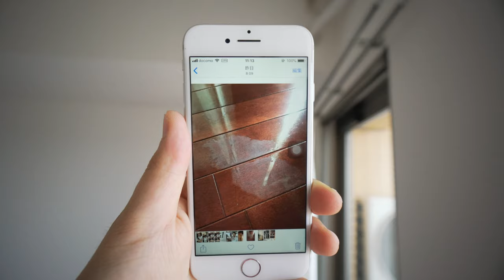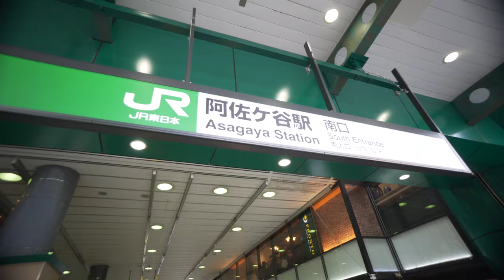僕がシンプルライフを送っていた街と選んだ理由